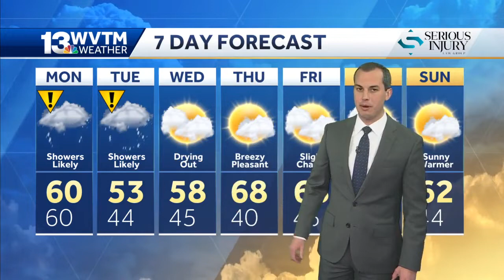Rain impacts Monday morning commute